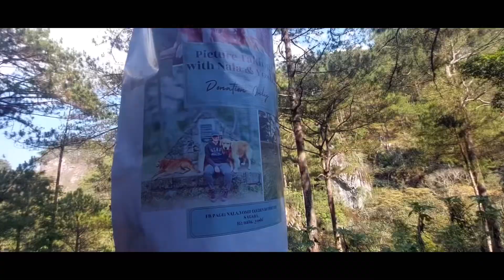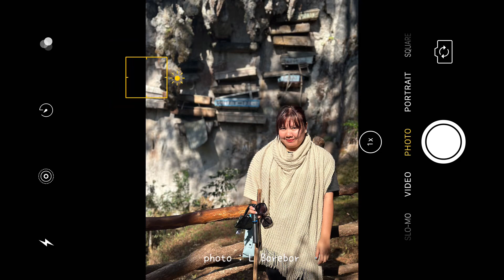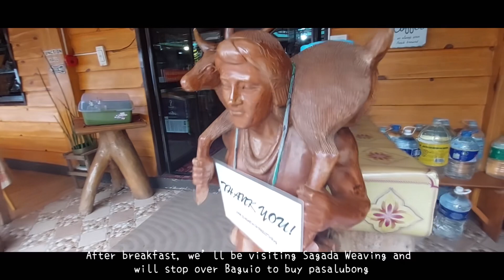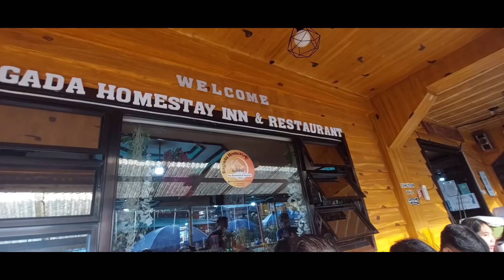Sagada diaries part 3: Echo Valley, Hanging Coffins, Sagada Pottery and Weaving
CHAPTER 81

Hi,

The Hanging Coffins is one of my favorite places here in Sagada because of its background story that reflects the rich culture of our ancestors. I have always been a fan of our history and I enjoy listening about the ancient practices of our indigenous tribes here in the Philippines.

We also went to Sagada Pottery and got the chance to create our own masterpiece. We made ramen bowls, which I am very much excited to use. The process (air drying, baking, glazing) would take about 2-3 months, if I'm not mistaken, so I promised myself not to eat ramen until it arrives to make the bowl extra special hehe.

 Our last stop in Sagada is the Sagada Weaving. Aside from the actual shop where you can buy woven products, you can also watch the weaving process. However, please be mindful in taking photos and videos and always ask permission first before filming.

Love,
Tini

TECHNICAL DETAILS
Device used for recording: Samsung Galaxy A52
Video editor & music: VLLO